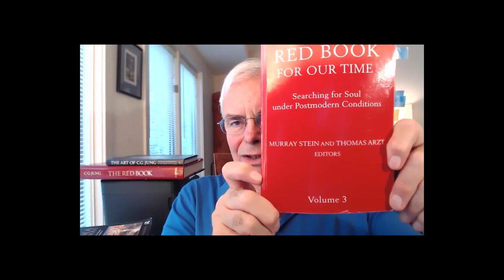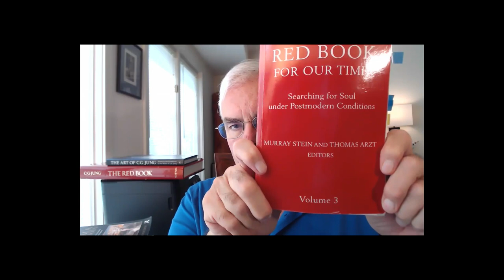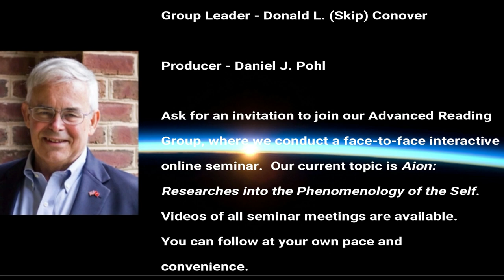"The Quest for One's Own Red Book in the Digital Age" by Stephen A. Aizenstat, Ph.D.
Edited Version, including OUTTAKES at 56:45.

References: _Jung's Red Book for Our Time: Searching for Soul under Postmodern Conditions, Eds. Murray Stein and Thomas Arzt, Chiron Publications, Essay by Dr. Stephen A. Aizenstat, "The Quest for One's Own Red Book in the Digital Age."  This is the edited reading with outtakes.

Thumbnail Credit - Dragon Star from P. 129 of _The Red Book_, by C.G. Jung

01:24--Starting at the end of the essay.

05:12--Starting at the beginning.

05:25--"You will see how your Soul becomes green and how its field bears wonderful fruit." C.G. Jung

07:22--"Jungian-inspired journeys into the inner reaches of the Psyche."

08:22--Dream Tending: A Portal to Journeying

09:17--"Tending to dreams began for me at the tide pools on Zuma Beach, outside Los Angeles, when I was 12."

17:12--The Digs, Journeying, and Deep Imagination

20:20--"A portal has presented, now go explore."

22:41--"What I witnessed next will shape my work with others, particularly the next generations of students and family members, for the rest of my life."

25:23--"In _The Red Book_, Dr. Jung addresses the inseparability of goodness and evil in 'the spirit of the depths.'"

40:12--"In today/s world, in one way or another, we are all cyborgs."

45:15--"Can 'the spirits of the depths' in _The Red Book_ be illuminated technologically as avatars to reveal the blood soul of Jung's original ."
 --DLC--I feel certain that someone who hears this essay can take on this project.

56:45--Outtakes!